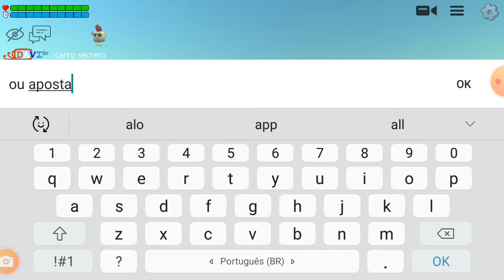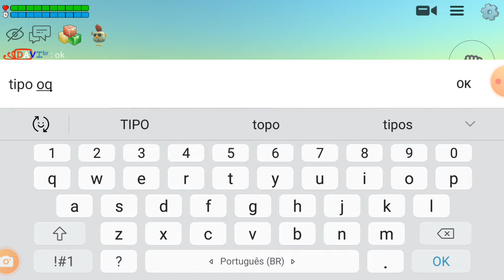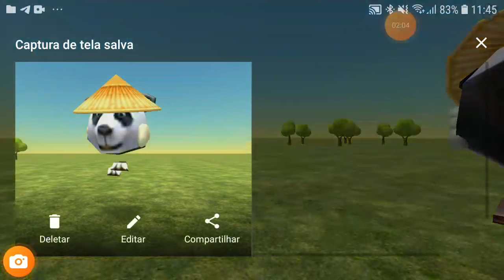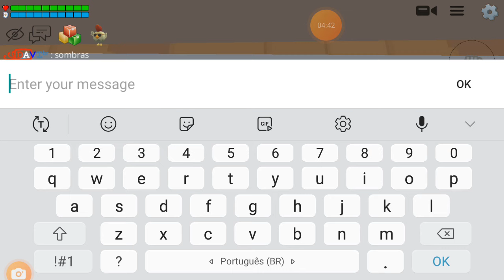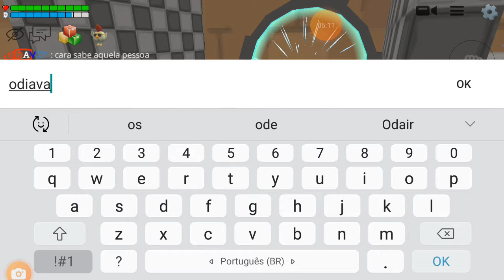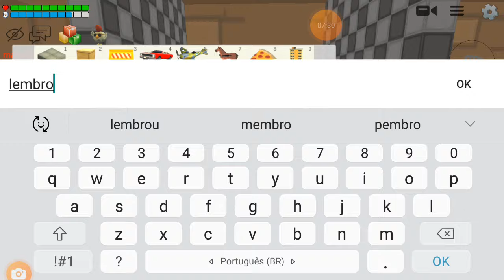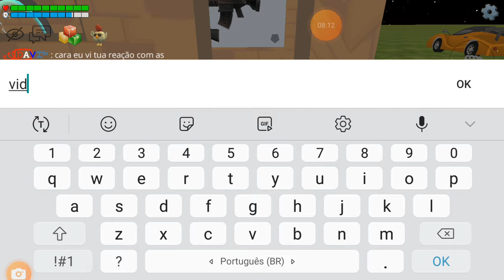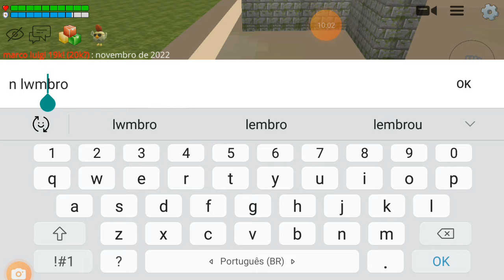JOGANDO CHICKEN GUN com AMIGOS #19